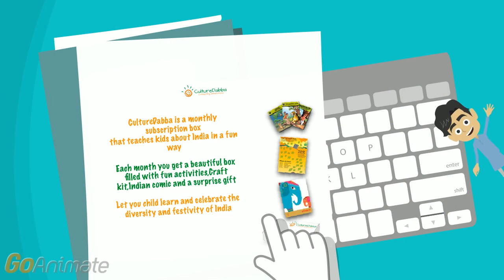Indra Nooyi by CultureDabba